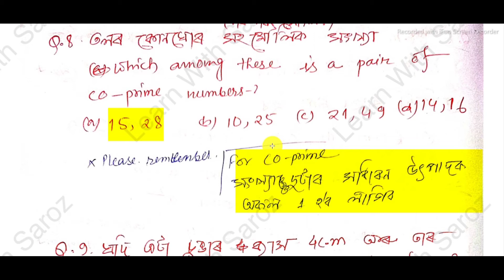Special TET 2021Mathematics question paper solution||Special TET2021||Assam tet2021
Question no. 11.  option ' C' is correct.

ATET21 LP,UP @Learn With Saroz

Telegram group ATET21 LP,UP @Learn With Saroz
➡️এই group টোত ASSAM TET PREPARTION ৰ video সমূহৰ pdf upload কৰিম।
➡️আপোনালোকৰ doubts বোৰclear কৰিম( চেষ্টা কৰিম)
All the best ...Try your best.

তলত দিয়া playlist সমূহৰ video বোৰ চাব। আপোনালোকৰ TET PREPARTION process টোত বহুত সহায় কৰিব।

⏩ATET DAILY TALKS @Learn With Saroz

⏩ASSAM TET QUESTION PAPER DISCUSSION-